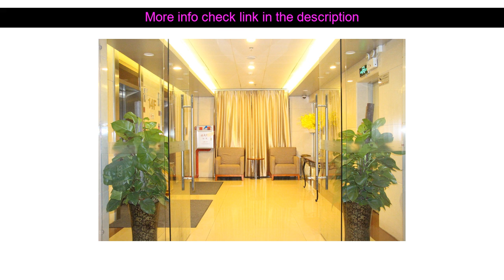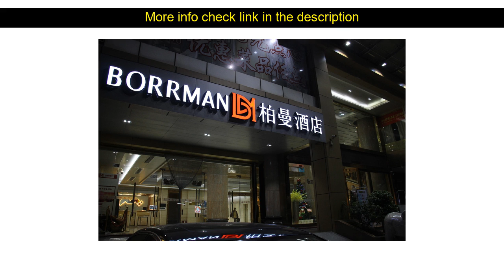Hotel Reviews: Guangzhou Borrman Hotel ( Guangzhou, China )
Guangzhou Borrman Hotel ( Guangzhou, China )
Address: NO.346 Tangdenan Road. Tangxia

The 3-star Guangzhou Heng Tai Hotel offers comfort and convenience whether you're on business or holiday in Guangzhou. The hotel offers a high standard of service and amenities to suit the individual needs of all travelers. Facilities like 24-hour room service free Wi-Fi in all rooms casino 24-hour front desk express check-in/check-out are readily available for you to enjoy. Designed for comfort selected guestrooms offer closet towels clothes rack slippers television LCD/plasma screen to ensure a restful night. The hotel's peaceful atmosphere extends to its recreational facilities which include fitness center sauna golf course (within 3 km) spa massage. Guangzhou Heng Tai Hotel combines warm hospitality with a lovely ambiance to make your stay in Guangzhou unforgettable.